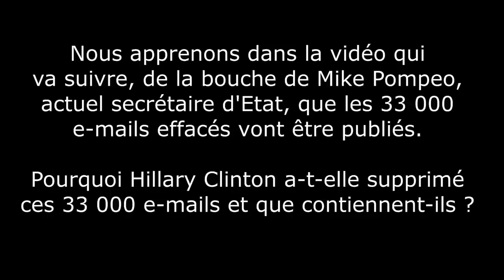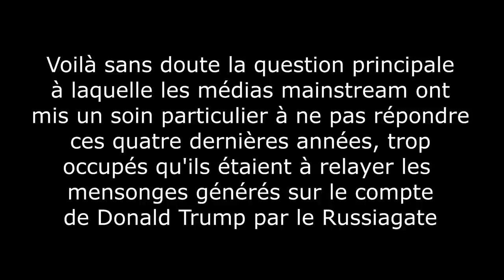Mike Pompeo annonce la divulgation des 33 000 e-mails effacés par Hillary Clinton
Dans l'émission de Dana Perino du 9 octobre 2020, sur Fox News, Mike Pompeo, actuel secrétaire d'Etat et proche de Donald Trump, annonce la divulgation prochaine des 33 000 e-mails qu'Hillary Clinton avait fait disparaître de son serveur privé après que le New York Times avait révélé l'existence de ce dernier.

Hillary Clinton, alors Secrétaire d'Etat d'Obama, utilisait un serveur de messagerie privé pour ses conversations d'ordre personnel comme celles relevant de ses fonctions, ce qui est rigoureusement interdit car ne garantissant pas la sécurité et la confidentialité des échanges.

Il s'agissait d'un véritable scandale d'Etat qu'Obama ne semblait pas ignorer.

Hillary Clinton avait tenté de justifier la suppression de ces e-mails avec des arguments fantaisistes.

Quand on étudie la nature des informations découvertes à la lecture des e-mails d'Hillary et du Democratic national Committee dévoilés par Assange dans le cadre des Wikileaks, on imagine que les 33 000 e-mails effacés doivent contenir des informations plus que compromettantes pour le clan Clinton et les Démocrates.

Nous avons appris cette semaine que c'est pour détourner l'attention du public qui se focalisait sur son serveur privé qu'Hillary avait décidé en partenariat avec des membres du DNC de financer Christopher Steele et la société Fusion GPS pour monter un faux dossier permettant d'impliquer Donald Trump dans une histoire infondée de collusion avec les services secrets russes.

C'est grâce à ce dossier que le FBI corrompu d'Obama a pu mettre en place l'enquête Hurricane Crossfire qui visait à espionner illégalement Trump et ses proches afin de trouver des infos compromettantes à faire fuiter dans la presse pour lui nuire et faire durer le mythe d'une collusion avec la Russie.

Si les e-mails d'Hillary Clinton, il y a fort à parier que les Wikileaks de 2016 seront bien peu de choses en comparaison.

Le Figaro évoque la sortie de Mike Pompeo dans cet article

Musique utilisée dans la vidéo : "The Impossible" par Savfk